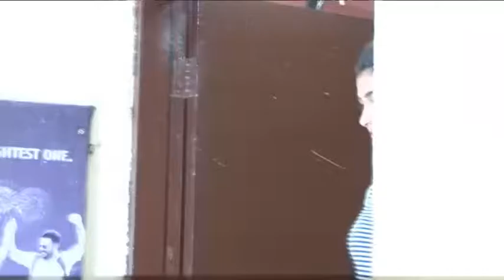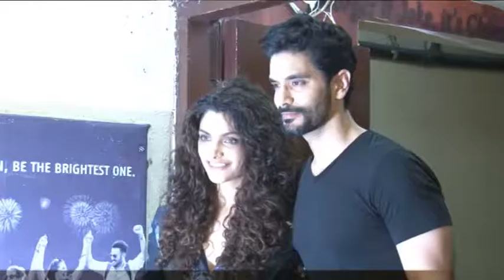UNCUT : Special Screening Of Movie ROCK ON 2 || Btown News